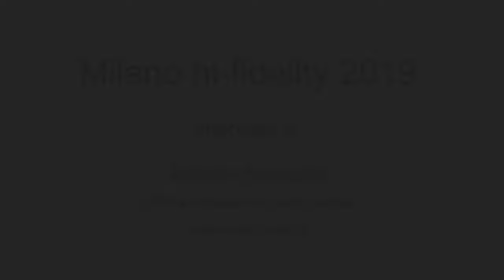Estelon Forza al Monaco High-End 2019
Alfredo Scauzillo, CEO e founder di Luxury Group, distributore dei prestigiosi diffusori Estelon per il territorio italiano, annuncia la presentazione dei diffusori Forza a Monaco dal prossimo 9 maggio